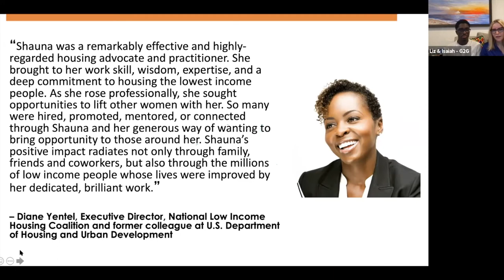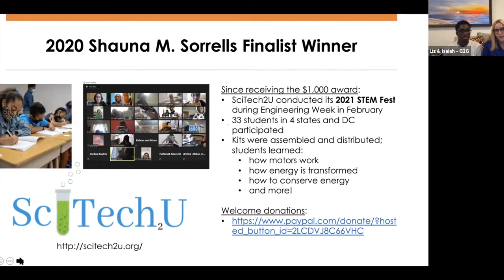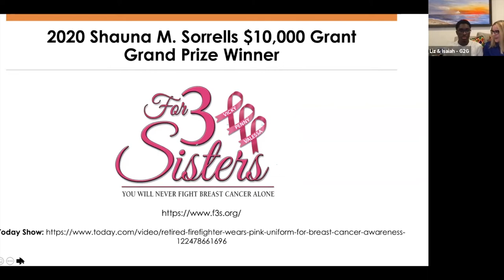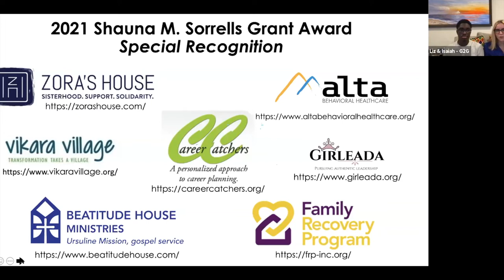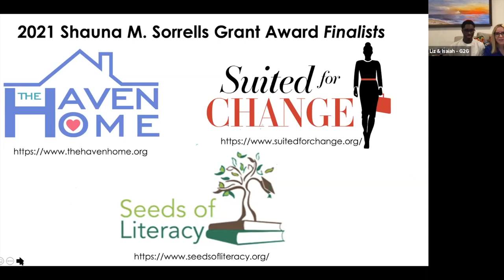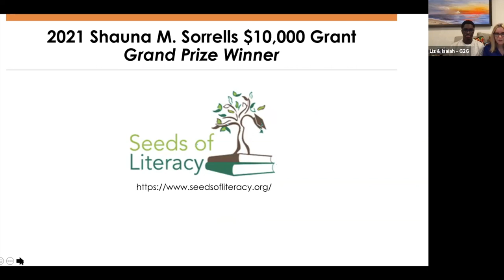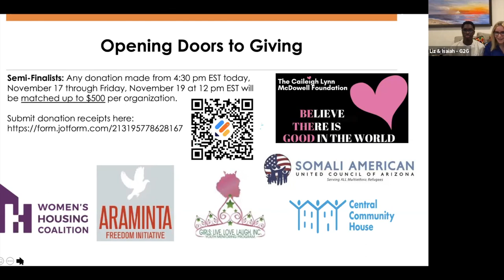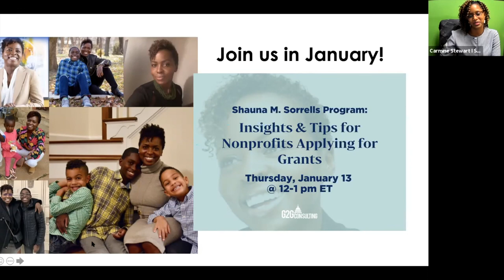SMS Webinar: Opening Doors to Giving 2021